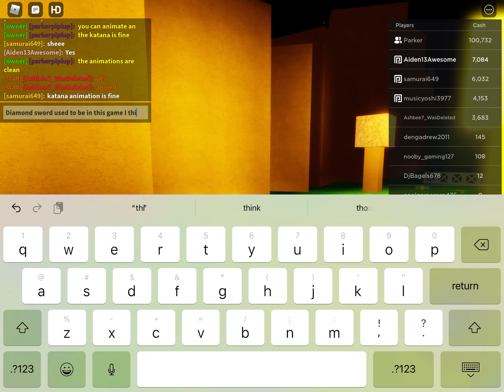Bro I recorded that whole thing for nothing (really cut off part 2 of TAMS night)